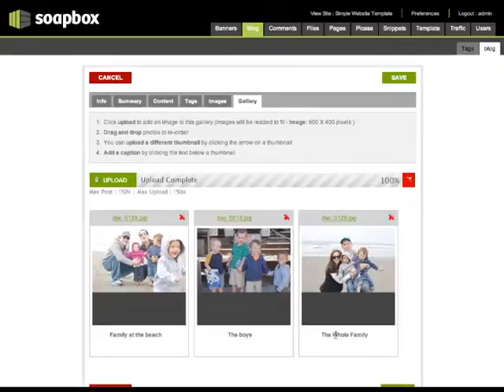Soapbox CMS Image Gallery Manager